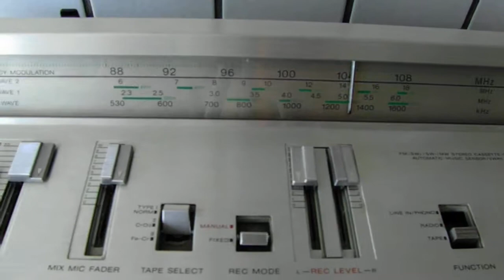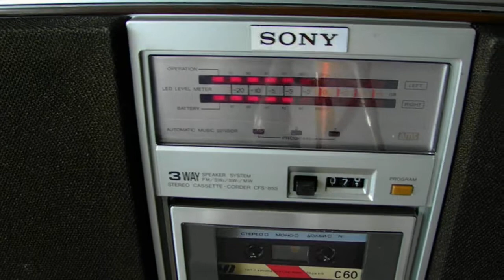Sony CFS-85S Zilba'P Boombox Made in Japan 1979 PART I **FOR SALE!**